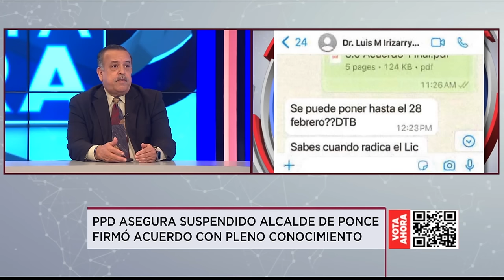INICIA VISTA PRELIMINAR CONTRA LUIS IRIZARRY PABÓN